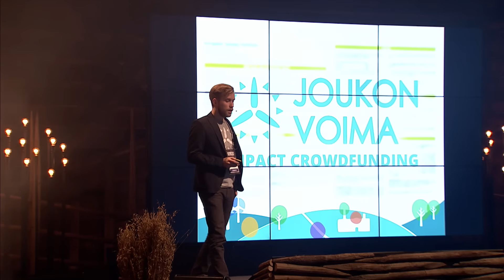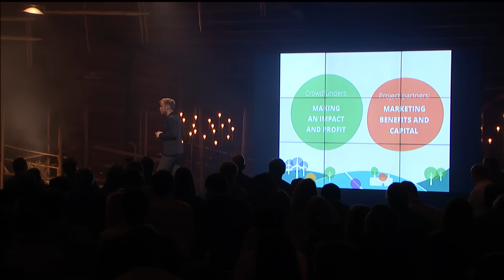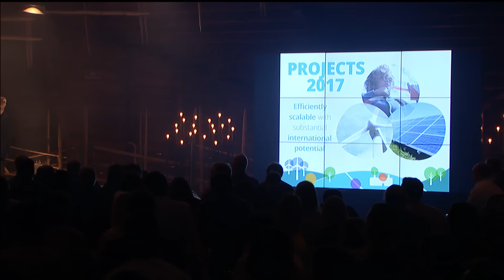Joukon Voima at Slush 2016 Pitching Stage